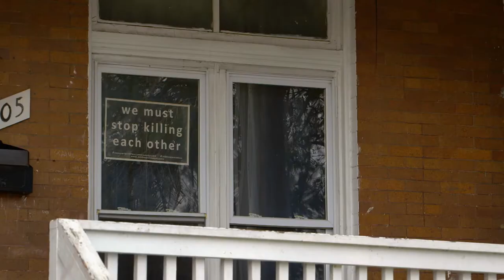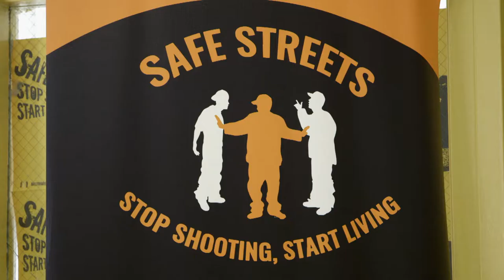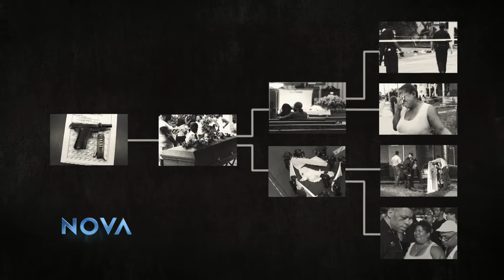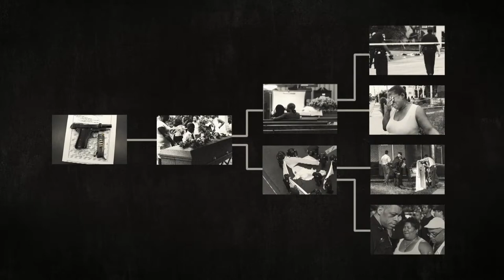Cure Violence Profile